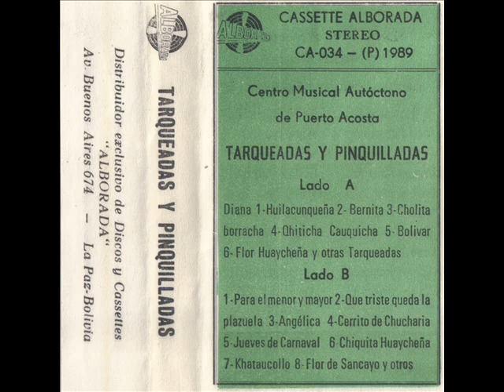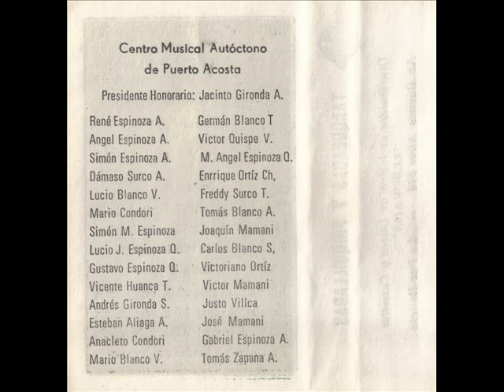Centro Musical Autóctono de Puerto Acosta. Provincia Camacho. La Paz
Centro Musical Autóctono de Puerto Acosta Tarqueadas y Pinquilladas
01 - Diana
02 - Huilacunqueña
03 - Bernita
04 - Cholita Borracha
05 - Quiticha Cauquicha
06 - Bolivar
07 - Flor Huaycheña y Otras Tarqueadas
08 - Para El Menor y El Mayor
09 - Que Triste Queda La Plazuela
10 - Angélica
11 - Cerrito De Chucharia
12 - Jueves de Carnaval
13 - Chiquita Huaycheña
14 - Khataucollo
15 - Flor de Sancayo y Otros

La presente obra es parte de la colección de casetes digitalizados, que han sido adquiridos por Alejandro de Luca en la década de los 90 en distintas ciudades de los andes. Alejandro fue director y fundador en la primera época del conjunto de Sikuris Wayramanta de Buenos Aires, Un gran entusiasta y motivador. Este trabajo fue posible gracias a la amistad que nos une con Marcela, quien fuera su compañera, y al gran trabajo técnico de Martin Cristini. Lamentablemente Ale partió hace varios años, una gran perdida.